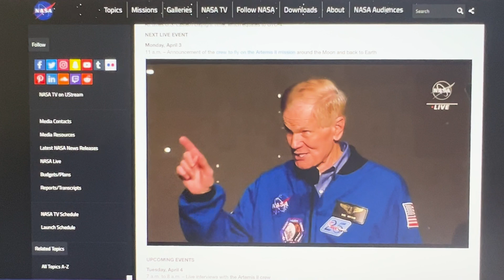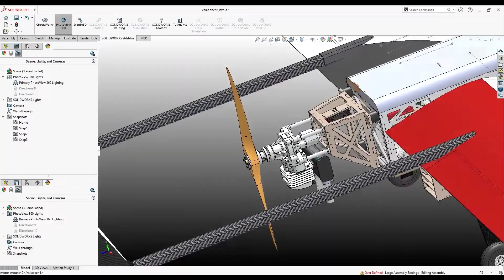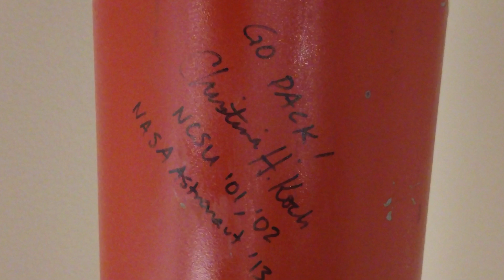Aerospace Engineering at NC State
The fifth episode in this series features NC State Engineering's aerospace engineering department and NC State electrical engineering and physics alumna Christina Koch, record-setting astronaut and crew member for NASA’s planned Artemis mission around the moon.

This segment originally aired 11/28/2024 on PBS NC's Sci NC. You can view the full episode at the following

Credits
Video: Drew Stevens
Audio: Eric Heinzman
Producer/Editor: Donna Campbell
Narrator: Nehemiah Mabry